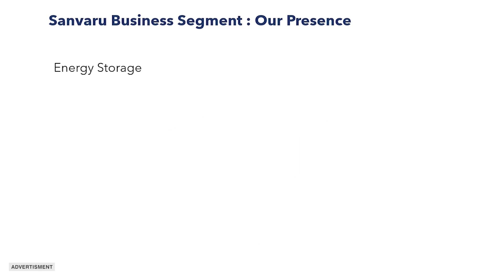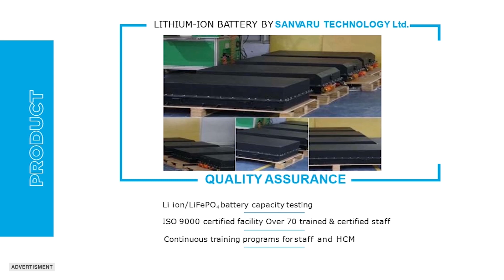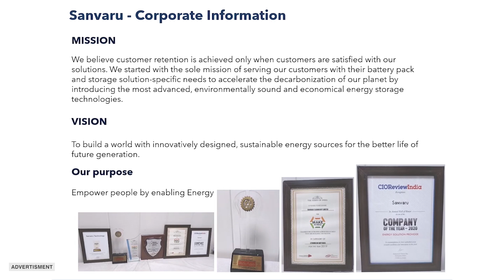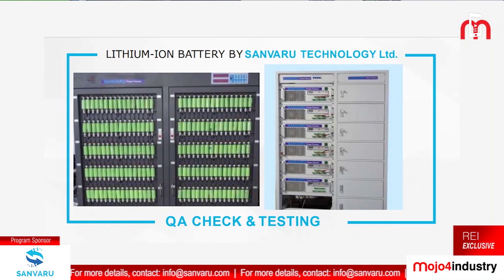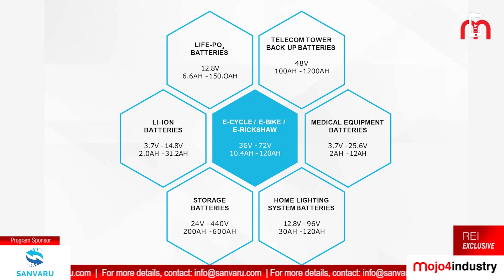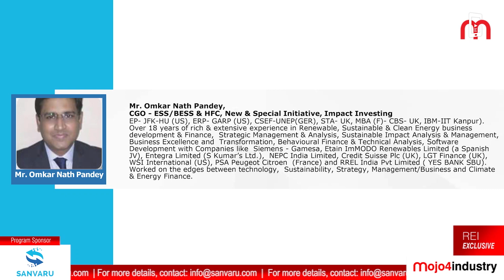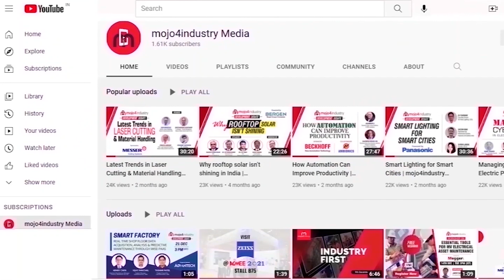SANVARU launches battery for 60-tonne electric trucks | A K Shukla | REI Exclusive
Sanvaru Technology Limited is one of the leading manufacturers of Lithium-Ion Battery Storage solutions (BESS). At the recently concluded Renewable Energy India Expo at Greater Noida, Sanvaru showcased a host of innovative and customized solutions for e-mobility and energy storage segments.

Commenting on the new product launch, A K Shukla, Founder, Sanvaru Technology Ltd said, “We have developed a 614V battery to power 60-tonne e-truck, the prototype is passed and we have already got a few orders from our customers.”

Highlighting Sanvaru’s future plans, Mr. Shukla said, “In the next 6 months, our target is to supply batteries to the bus and truck companies and for MW-level grid-tied energy storage. By that time, we expect to record 4-digit business turnover. We are also planning to set up a new 400 MW plant in Haridwar, Uttaranchal.”

WATCH his full interview to know more about Sanvaru.